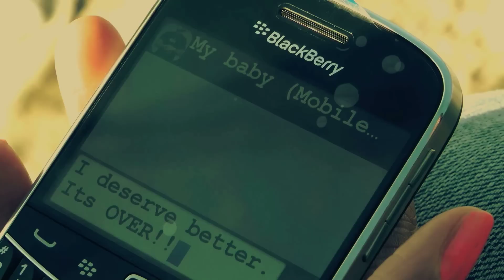Water -WeShine Productions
Another short story done by WeShine Productions
Created and directed by Rodney Woo
Edited by Jordan "Mr Stixx" Hayles
Actress- Nordia Thomas
Additional Help by Matthew Douglas
Song: You vs Them - Jhene Aiko
Copyright WeShine Productions 2012

Video services such as corporate vids, music vids, commercials, docs, movies, etc please contact.

Also, if anyone would like to be in these promotional WeShine videos, please contact.

Twitter director Rodney Woo @WeShine_RW